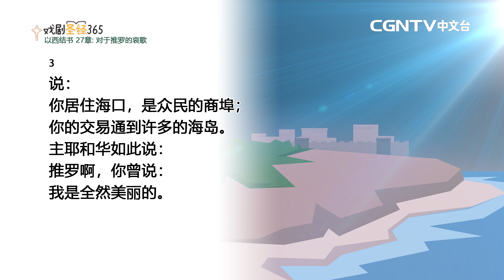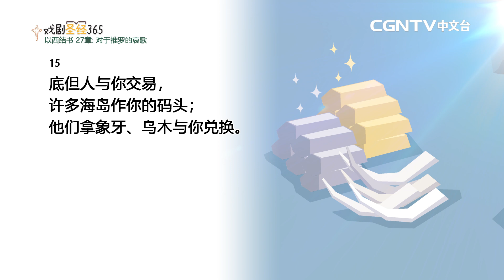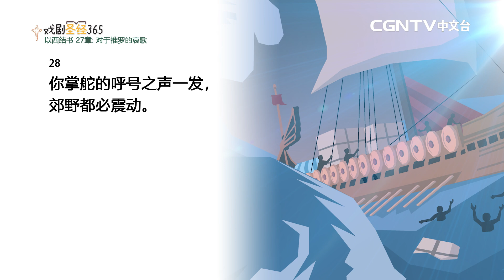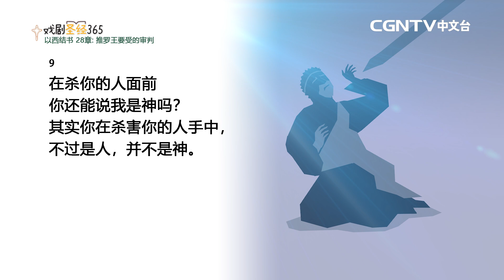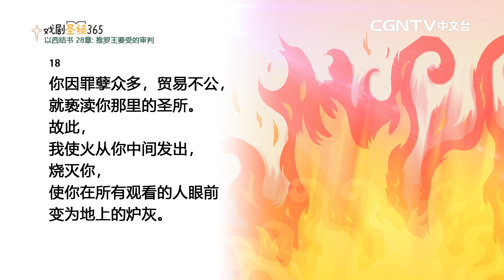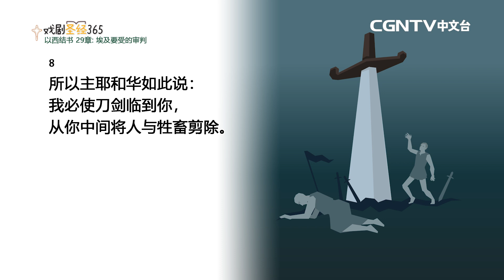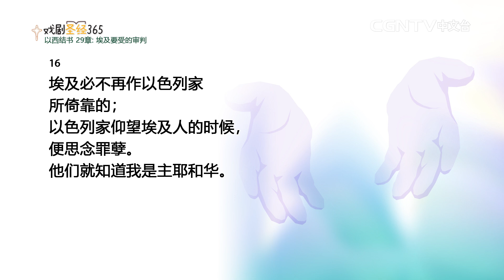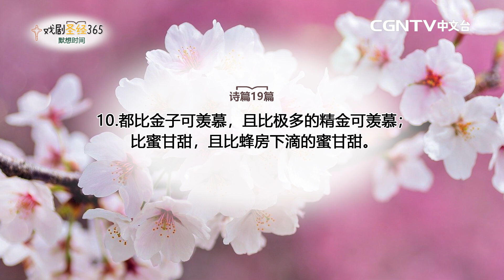[戏剧圣经365] (简)以西结书27-29章 04/05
平安✝️
今天我们来读以西结书27-29章
0:00 牧者分享
1:14 以西结书27-29章

【CGNTV中文台】
奉献帐号：
银行：国泰世华银行(013)华江分行
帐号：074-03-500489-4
户名：社团法人中华基督环球福音网协会